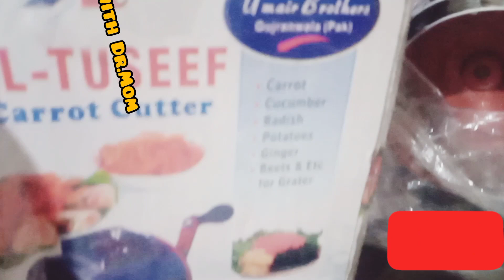Unboxing Draaz Shopping|Carrot cutter best gadget for kitchen|reasonable in price|vlogs with Dr.mom